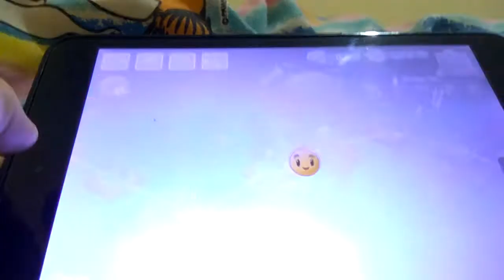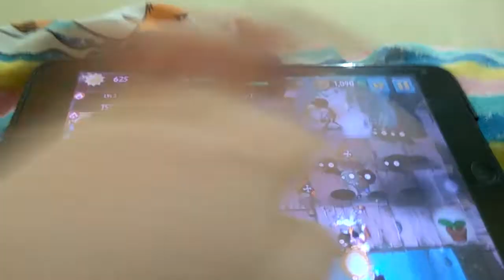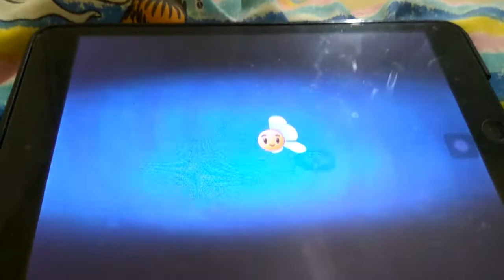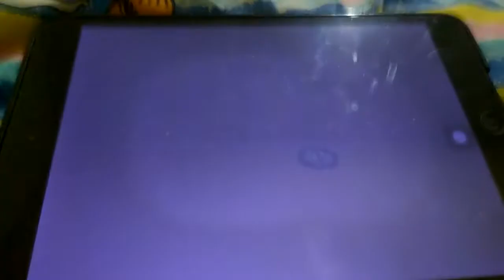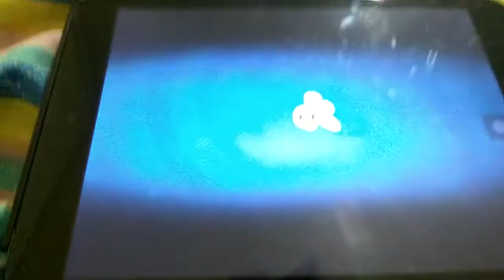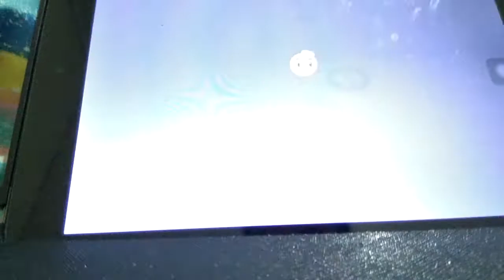playing plants vs zombies pirate seas with only fire peashooter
today I'm gonna play pirate seas with only using the fire peashooter. and later I'm gonna play jurassic marsh  with using fire peashooter at the begging and primal peashooter at the middle and end.